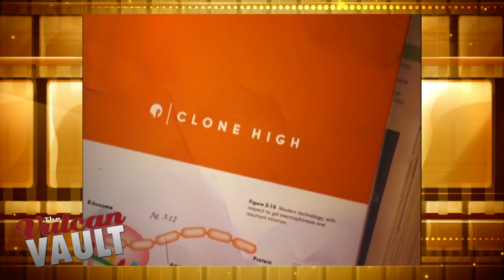The Vulcan Vault - Clone High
Max from Vulcan Video recommends an animated TV series that inspired historical laughs and protests from India.